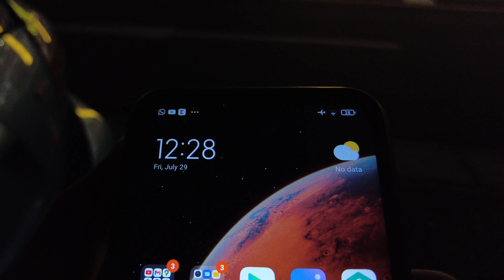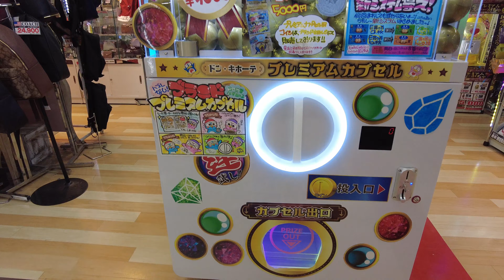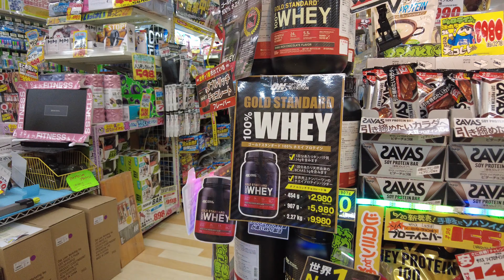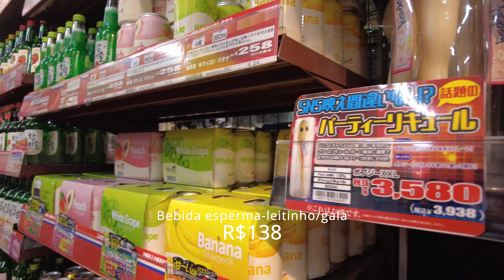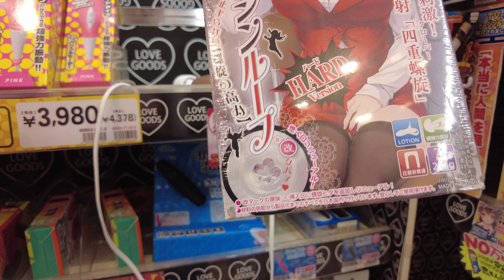CAMINHANDO NO MERCADO MAIS BIZARRO DO JAPÃO | VIDA NO JAPÃO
Como esse mercado se tornou cada vez mais e mais famoso aqui no Japão ao ponto de quase toda cidade ter ao menos um? A vida no Japão não é só becos e vou começar a mostrar o Japão por outros ângulos.

Vem comigo caminhar nesse mercado bizarro que temos aqui no Japão :)

Esse é o mercado mais aleatório que existe por aqui.

00:00​ - MERCADO BIZARRO NA MADRUGADA
00:50​ - SUA GRIFE FICA JOGADA
01:19​ - VOCÊ É SEU PRÓRIO OFTALMOLOGISTA
01:36​ - MÁQUININHA PEGA TROUXA
01:57​ - É MACONHA ISSO!? CBD 60%
02:15​ - MERCADO OU FEIRA DO BRASIL?
02:34​ - FUTURA MODA MASCULINA
03:22 - CORREDOR MAROMBA
04:02 - BEBIDAS JAPONESAS
07:24​ - BRINQUEDOS DE CRIANÇAS ADULTAS
10:54​ - PROCURANDO UM ENCAPAMENTO
11:46 - QUAL MEU EMPREGO NO JAPÃO?